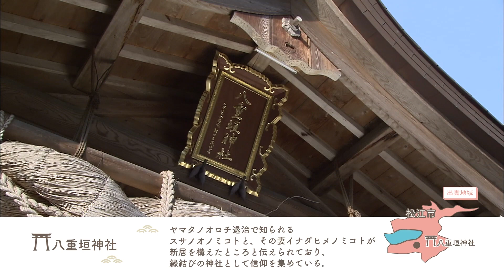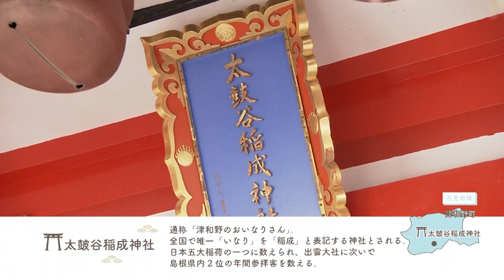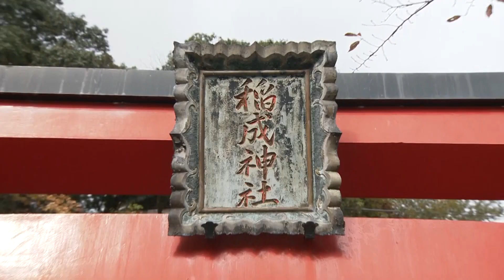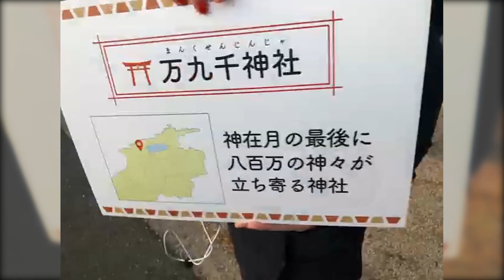【ダイジェスト版】「神々とご縁の国しまねオンラインツアー」パワースポット編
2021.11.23に開催したオンラインツアー“ダイジェスト版”。
島根といえば「縁結び」！出雲大社（おおやしろ）、出雲・万九千（まんくせん）神社、松江･八重垣（やえがき）神社、津和野・太皷谷稲成（たいこだに いなり）神社、隠岐・隠岐（おき）神社など、島根県各地のイチオシ“パワースポット”を巡ります。
出雲・稲佐（いなさ）の浜や益田・宮ヶ島 衣毘須神社（みやがしま えびすじんじゃ）、隠岐・国賀（くにが）海岸、ローソク島などの、絶景ビュースポットもご紹介。
一度見るだけで、島根旅行に出かけてみたくなります！

【一緒に島根を巡ろう！神々とご縁の国しまねオンラインツアーウェブページ】